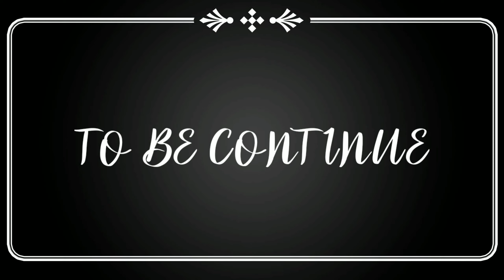दुर्लभ कश्यप || Durlabh Kashyap | Ujjain Ka King 👑 | Kohinoor 💎 | Gengster film | Nagar best boy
दुर्लभ कश्यप || Durlabh Kashyap | Ujjain Ka King | Kohinoor 💎 | Gengster Short film | Nagar best boy